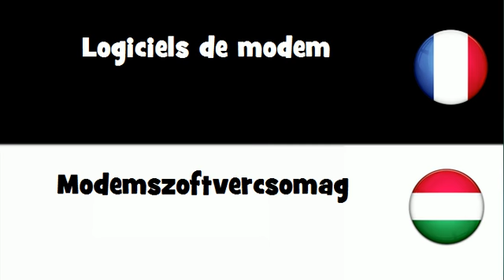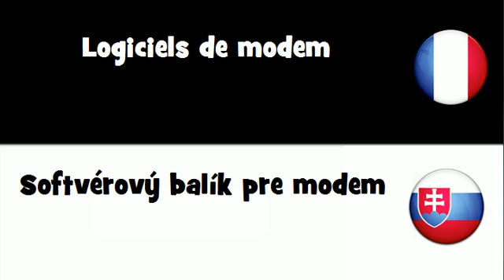Traduction en 20 langues # Logiciels de modem